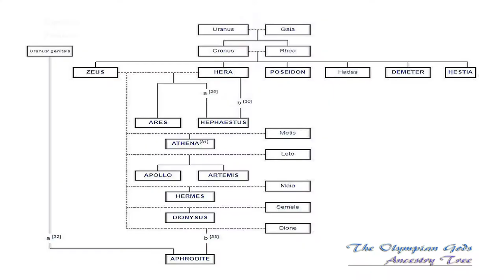Hesiod's Theogony - The Creation Story of The Greeks and Their Gods - The Greek Cosmogony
This is the Greek Creation story (The Greek Cosmogony) as described in a poem dated 730 -700 BCE by the Greek Poet Hesiod.

This is the first episode of the Creation Story Series leading up to and providing a background for the forthcoming Celtic Creation Story.